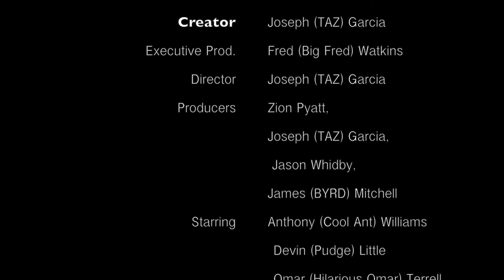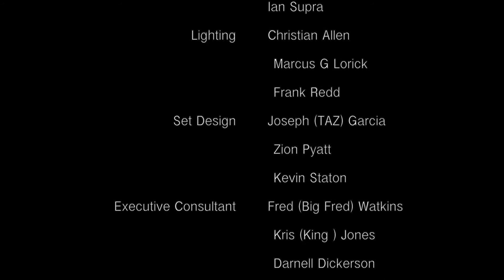ep 5 Old Man Charlie "I been Robbed" on The Channel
THE CHANNEL
follow @THE CHANNEL youtube
Episodes 1-8 out now

A Sketch Comedy Show, its Hilarious, Raw, Out of this world Funny. Packed with tons of your favorite comedians and special guest Stars. All of this is comedy and is not to be taken out of Context. COMEDY. COMEDY. COMEDY.

Not for the easily offended or soft to Comedy

Directed By @taz_canonboyzfilms